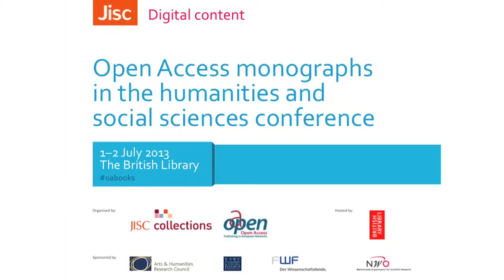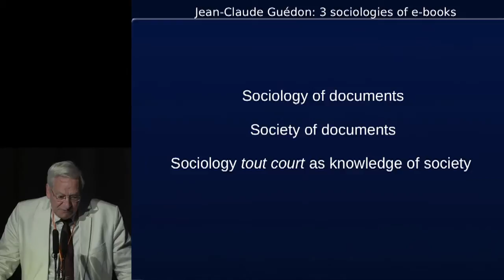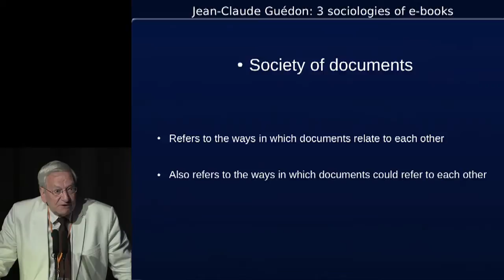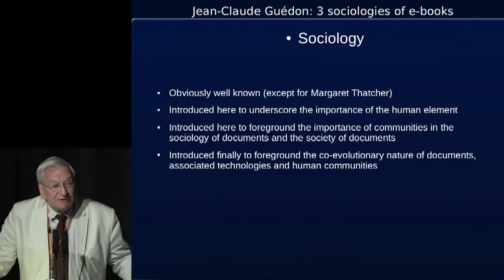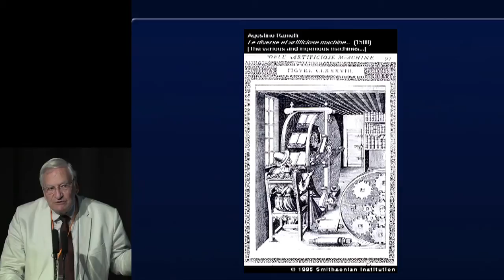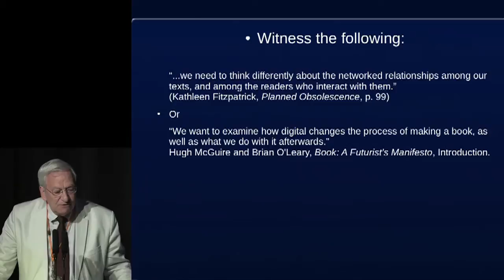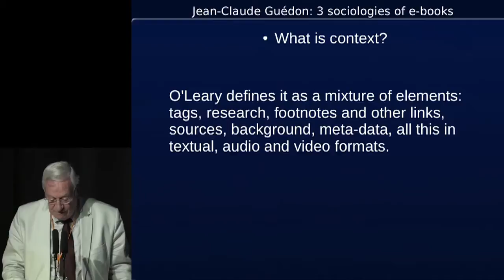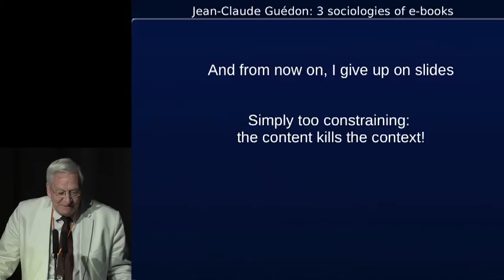Keynote by Jean Claude Guedon at Open Access Monographs in Humanities and Social Sciences Conference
Jean-Claude Guédon -Professor at the Department of Comparative Literature, University of Montreal provides a keynote at the Open Access Monographs in Humanities and Social Science Conference: The three sociologies of the book and the e-book, and Open Access.